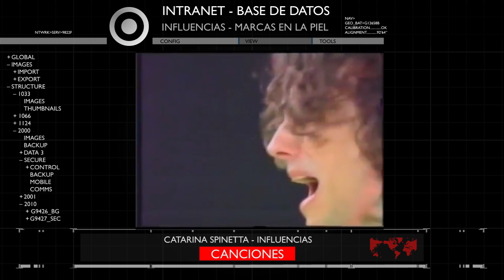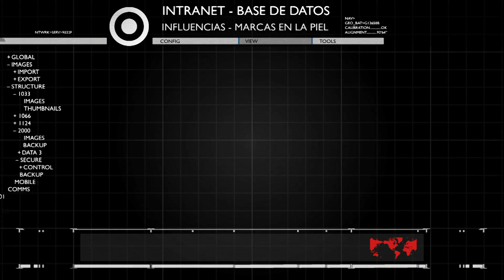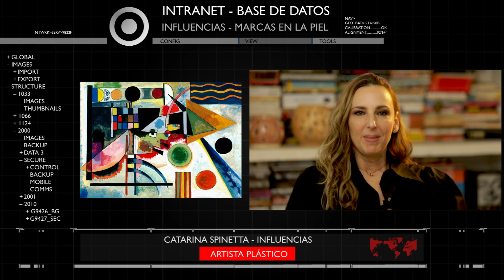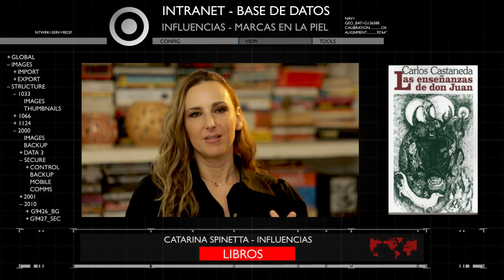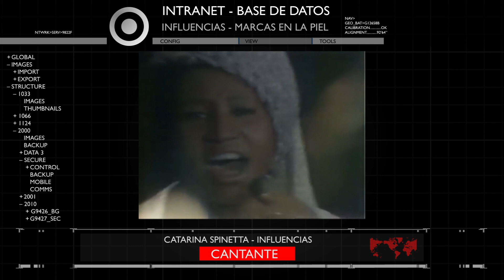INFLUENCIAS en la música por ANGELO, BENICIO y CATARINA SPINETTA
Luis Alberto Spinetta dejó marcado un legado musical en la historia, que ha sido seguido por su familia, esta vez en el nombre de su hija y dos de sus nietos .

HOBY DE FINO deja al descubierto el ADN de una familia de artistas, tomando múltiples referentes de cada una sus historias.

Esta entrega de INFLUENCIAS, llega con ANGELO, BENICIO y CATARINA SPINETTA